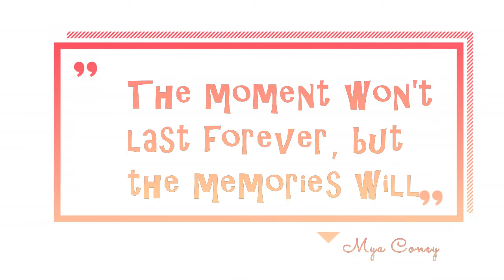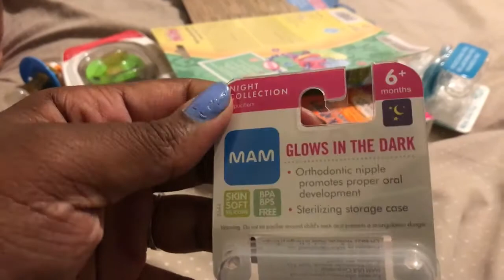Teething Toys GALORE!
Today's Vlog: Happy Thursday. It's a short vlog. I went to work all day long.
About Me🙆🏾
I'm Mya! I am a teen mom. I got pregnant right after my 17th birthday and had a handsome little boy by the name of Chandler. My channel shows all of the good and bad times in my life. The early mornings, late nights, getting to work, figuring out how to watch him and be at work.
Here's My Latest Tag Tuesdaze Videos
Schedule:
Mommy Mondaze: Every Monday @3PM
Tag Tuesdaze: Every Tuesday @3PM
Daily Vlogs:  @6PM
Snap Me: Baddieeee99